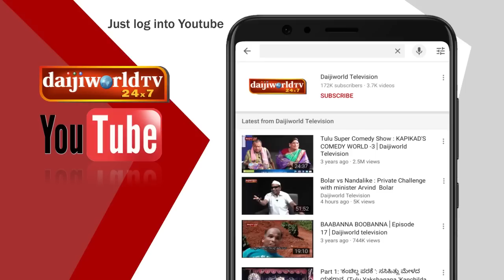LIVE Konkani Baila Show episode - 6 : Singers -Samson, Melric and Alina│Daijiworld Television